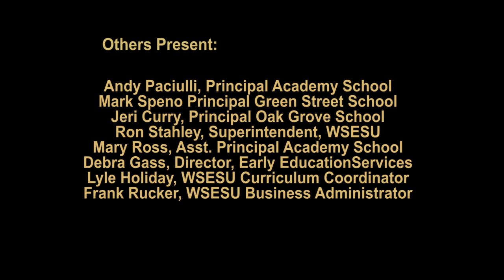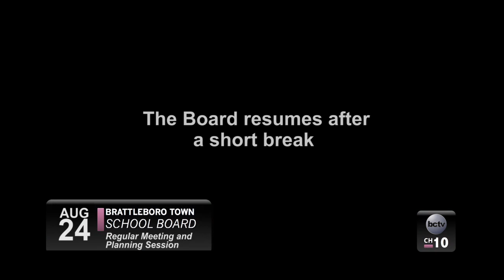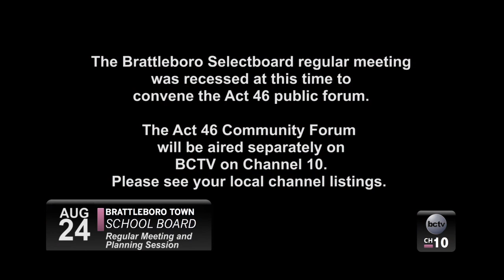Brattleboro Town School Bd Mtg 8/24/16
Join members of the Brattleboro Town School Board for the regular meeting prior to the Act 46 Public Forum also hosted on August 24, 2016.